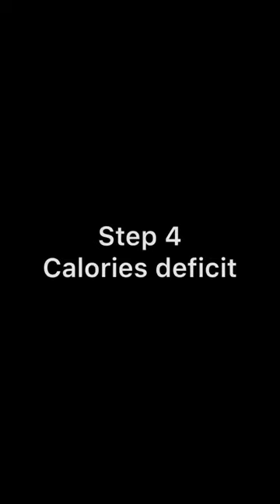Fat Thor’s Adventure